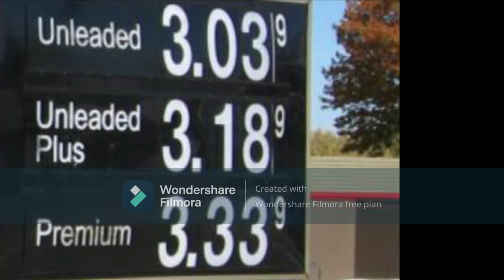I did That!!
I make fun of the gas station stickers!
IT'S 2/22/2022!!! IT's A 2 DAY ONE A TUESDAY!!! OMG!!!

Für Elise By: Ludwig van Beethoven